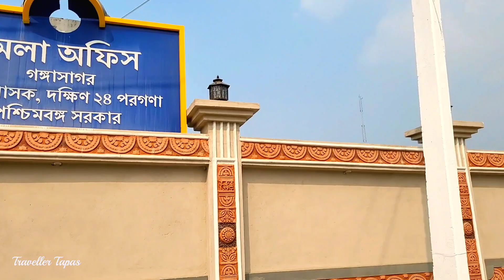🟠 গঙ্গাসাগর 2024 | অপূর্ব সুন্দর লঞ্চ জার্নি | বেনুবন থেকে নামখানা হয়ে শিয়ালদহ | Gangasagar Mela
গঙ্গাসাগর মেলা 2024 এর প্রস্তুতি এবং কিভাবে গেলে আপনাদের সুবিধা হবে সে বিষয় নিয়েই গঙ্গাসাগরের প্রথম পর্ব এর আগে আমার চ্যানেলে দিয়েছি, দেখে না থাকলে নিচে এবং আই বটনে লিংক দেওয়া আছে দেখে নিতে অনুরোধ করলাম।
এই পর্বে আপনাদের গঙ্গাসাগর থেকে বেনুবন হয়ে নামখানা লঞ্চের জার্নি দেখিয়েছি, এই জলপথের সৌন্দর্যে আপনি মোহিত হবেন বলা যায় (লঞ্চের টিকিট আগে কাটার দরকার নেই লঞ্চে জার্নি করার সময় জনপ্রতি 40 টাকা নিয়ে আপনাকে টিকিট দেবে) এই জলপথে আপনি নামখানা পৌঁছে, টোটোতে জনপ্রতি 15 টাকার বিনিময়ে 5 মিনিটের মধ্যে নামখানা স্টেশনে পৌঁছে যাবেন। আরো একটা ব্যাপার হলো যেহেতু নামখানা থেকেই ট্রেনটা ছাড়ে,তাই ট্রেনে উঠতে বা সিট পেতে আপনাদের সুবিধা হবে। ভিডিওটা কেমন লাগলো জানালে ভালো লাগবে, আর ভালো লাগলে একটা লাইক ও শেয়ার করে দেবেন অনুরোধ করলাম।
ভালো থাকবেন এবং অবশ্যই আনন্দে থাকবেন।🙏❤️
বেনুবন থেকে নামখানা লঞ্চের টাইম টেবিল।
(বিঃদ্র মেলার সময়ে পরিবর্তন হতে পারে) ↩️

5:45AM | 7:30AM | 8:30AM | 10:00AM | 11:00AM | 12:00 PM | 01:15 PM | 02:15 PM | 03:00 PM | 04:45 PM
Gangasagar Mela 2024 preparations and how I have given the first episode of Gangasagar on my channel before, if you haven't seen it, I request you to see the link given below and I button.
In this episode, I have shown you the journey of Namkhana launch from Gangesagar to Benubon, you will be charmed by the beauty of this waterway (no need to purchase the launch ticket in advance, they will give you the ticket for 40 rupees per person during the journey to the launch). Reach Namkhana station within 5 minutes. Another thing is that since the train leaves from Namkhana, it will be convenient for you to board the train or get a seat.
Benubon to Namkhana ferry time table. (May be subject to change during the Mela) ↩️
5:45AM | 7:30AM | 8:30AM | 10:00AM | 11:00AM | 12:00 PM | 01:15 PM | 02:15 PM | 03:00 PM | 04:45 PM